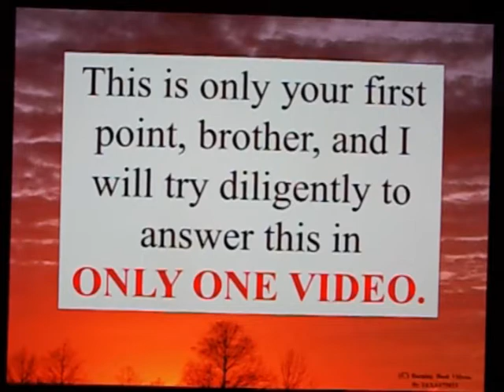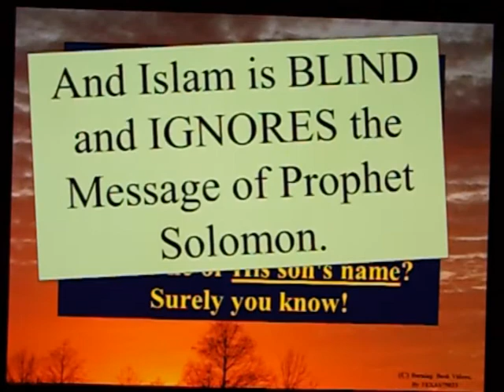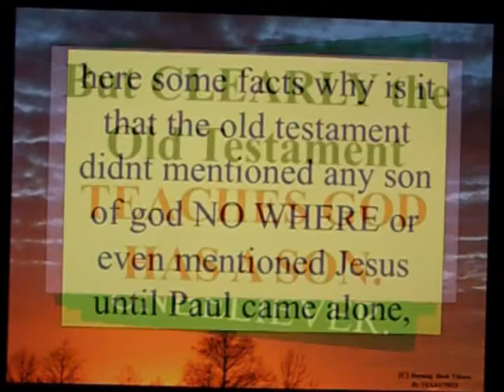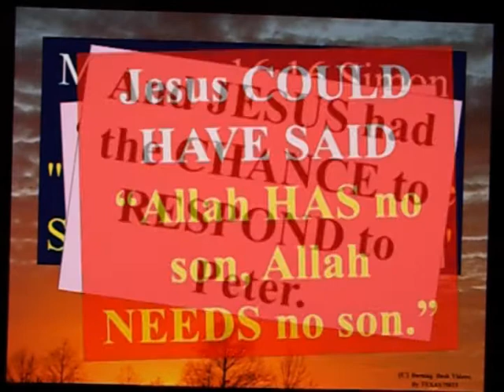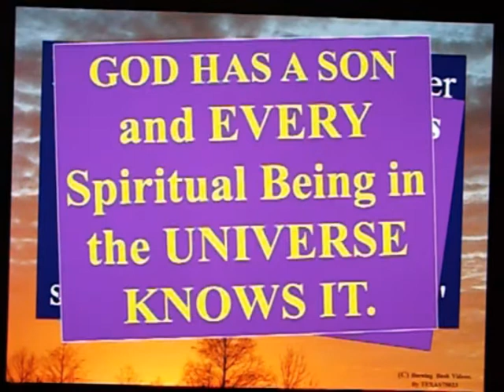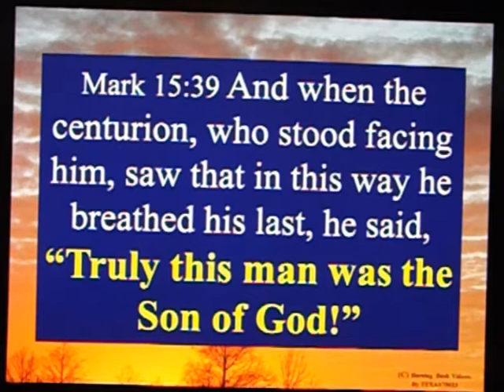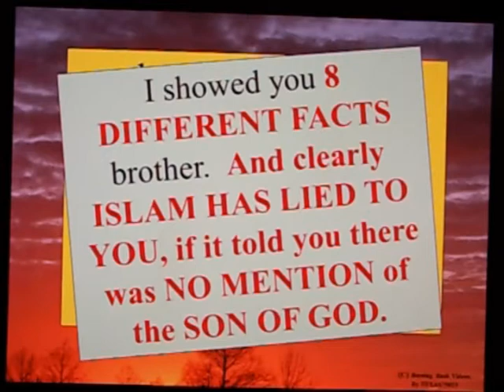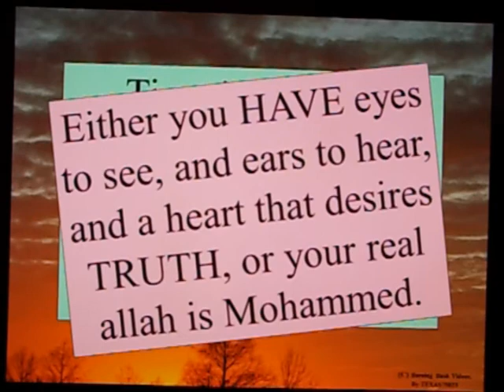Letter To A Muslim Brother - 107 - No Mention Of Son Of God?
A muslim Jihadi claims there is no mention of the Son of God *NOWHERE* in the Old Testament.  Bless he demon-deceived ignorant heart.

Prophet David mentions the Son of God TWICE.

Psalm 2:7 I will declare the decree the LORD hath said unto me, Thou art my Son; this day have I begotten thee.

Psalm 2:12 Kiss the Son, lest he be angry, and ye perish from the way, when his wrath is kindled but a little. Blessed are all they that put their trust in him.

Prophet Solomon mentions the Son of God

Proverbs 30:4 Who has ascended into heaven and descended? Who has gathered the wind in His fists? Who has wrapped the waters in His garment? Who has established all the ends of the earth? What is His name *or His son's name?* Surely you know!

Prophet Isaiah reveals the SON OF GOD.  TWICE.

Isaiah 7:14  Therefore the Lord himself will give you a sign. Behold, the virgin shall conceive and bear a son, and shall call his name Immanuel.

Isaiah 9:6 For a child will be born to us, a son will be given to us; And the government will rest on His shoulders; And His name will be called Wonderful Counselor, Mighty God, Eternal Father, Prince of Peace.

The HIGH PRIEST OF ISREAL knew the Messiah would be the SON OF GOD

Matthew 26:63 But Jesus remained silent. Then the high priest said to him, "I demand in the name of the living God --  tell us if you are the Messiah, the Son of God."

Simon Peter knew Jesus was the SON OF GOD

Matthew 16:16 Simon Peter answered,     "You are the Christ, the Son of the living God."

Matthew 16:17 And Jesus answering, said to him, "Blessed are you, Simon Barjona! For flesh and blood did not reveal it to you, but My Father in the heavens.

DEMONS knew Jesus was the SON OF GOD

Mark 5:7 And crying out with a loud voice, he said, “What have you to do with me, Jesus, Son of the Most High God? I adjure you by God, do not torment me.”

Matthew 8:29 And behold, they cried out, “What have you to do with us, O Son of God? Have you come here to torment us before the time?”

SATAN taunted Jesus whether he was the SON OF GOD

Matthew 4:3 The tempter came to Him and said,   "If You are the Son of God, tell these stones to become bread."

JESUS said He was the SON OF GOD

John 10:36 do you say of Him, whom the Father sanctified and sent into the world, 'You are blaspheming,' because I said, 'I am the Son of God '?

Pray the few Muslims who have EYES to SEE and EARS to HEAR and a HEART that desires the TRUTH will find the TRUTH, recognize it and ACCEPT it so we can ALL go home . . .